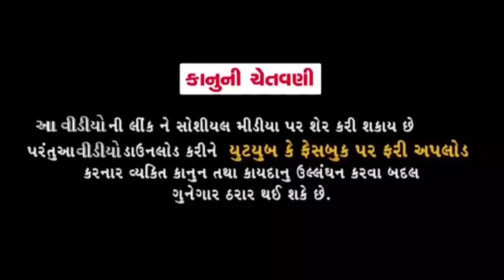devlog ll adivasi funny gujarati...new. comedy.vidio. DAHOD KA DESI Divan bhuriya..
(1)desi comedy    👈

(2)funny comedy 👈

(3)Gujarati comedy 👈

(4)Hindi comedy 👈

5-drama comedy 👈

6-only comedy👈

7-aise comedy👈

8-hasya comedy👈

9-Manoranjan comedy.👈

10-Aadivasi comedy👈

11-Desi comedy👈

12-Funny comedy👈

13-Drama comedy👈

14-Gujarati comedy👈

15-Only comedy👈

16-Gujarati timli song video

17-AADIVASICOMEDY

actor.. Divan Bhuriya.

नमस्कार दोस्तों
Dahod Ka Desi चैनल में आपका स्वागत है
और आपको हमारी चैनल में
" Comedy videos
" Srort Movie
" Love Story
" Stalish Video

" जय जोहार
" जय आदिवासी

हेलो दोस्तों अगर आपको हमारा वीडियो पसंद आए तो लाइक से शेयर कमेंट कर देना दोस्तों और हां Subsribar जरूर कर देना वैसा करने का पैसा नहीं लगता